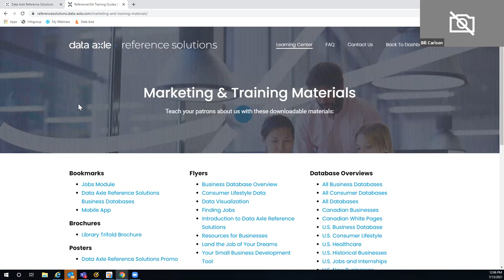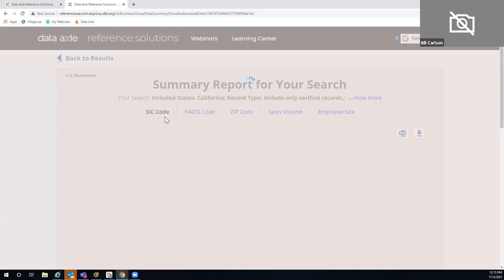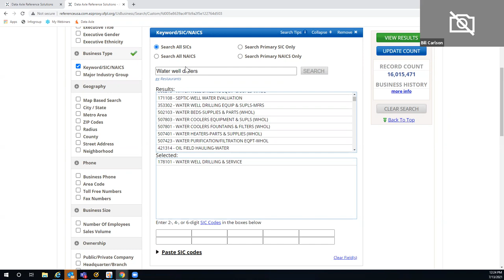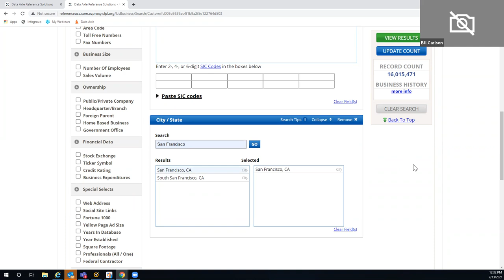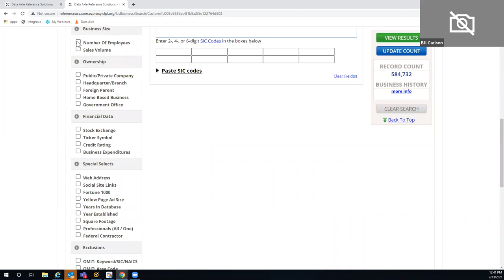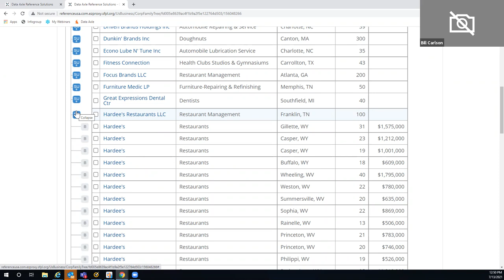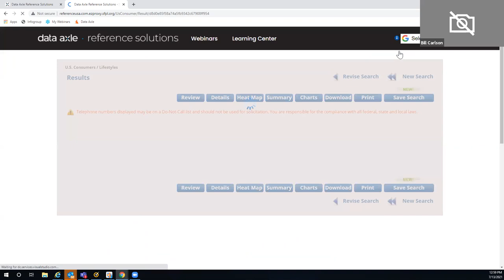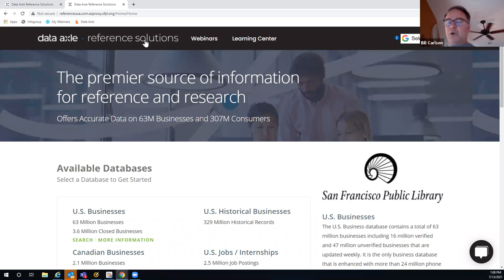7-13-21 Reference Solutions Database for Business Expansion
Learn how to target specific groups of businesses or individuals most likely interested in your products or services, identify the ideal geography of potential new customers, learn key contacts, research competitors and much more.